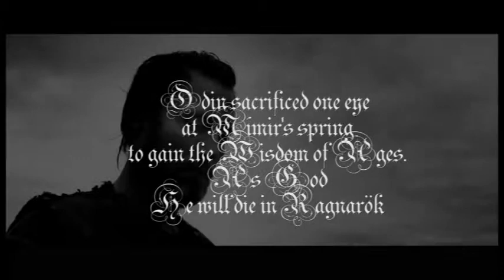【Mads Mikkelson Fanvid】Iron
This is an edit on the original official MV of IRON (Woodkid)
Made for Mads Mikkelson